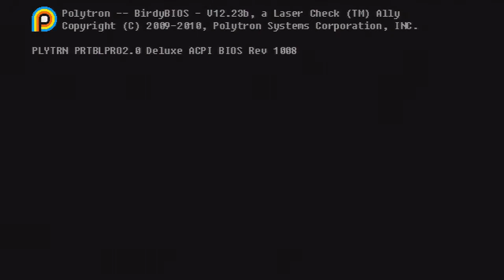Vidéo découverte HD : Fez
Après le magique Journey sur le Psn, c'est au tour de Microsoft de sortir du lourd en dématérialisé avec Fez.
Fez rentre sans mal dans les meilleurs jeux du Xbox live arcade. Pour 800 MS (10€) vous partirez dans un univers rétro pixelisé avec une musique envoûtante.

Fez est édité par Microsoft, développé par Polytron corporation. Le jeu est dispo depuis le 13 avril 2012.
Jetez-vous dessus ou essayé au moins la démo. ^^